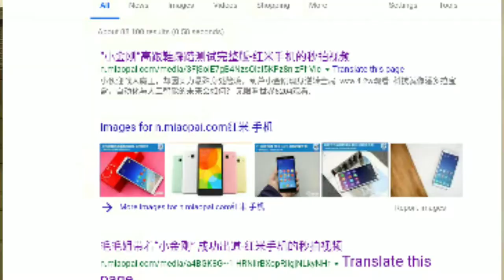Xiaomi Redmi Note 7 Display Test,Drop Test, Gorilla Glass? How Strong It Is ?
Xiaomi Redmi Note 7 thrown from stairs and used as skateboard in new durability tests, results will amaze You.

Hello guys in this video I am going to show You DROP TEST + DISPLAY STRONG TEST IN Redmi Note 7.

Redmi Note 7 has several highlighting aspects. One is its 48MP rear primary camera.

Second its gradient finish texture on the back. Third is the waterdrop notch. Fourth is the good looks and slim bezels. One of the most impressive aspect about the recently launched Redmi Note 7 is its build.

The Xiaomi Redmi phone comes with phantom grade double-sided Corning Gorilla Glass 5 body which makes the phone much stronger than you can imagine.

Considering the affordable price of the Redmi Note 7 it's great to see Xiaomi concentrating so much on almost every aspect that matters to the consumers starting from design to build to cameras and many more.

Before the launch of the Redmi Note 7 a durability test of the phone was released showing several people stamping the phone's screen. Video Pura dekhna

Namaskar dosto ajj ke iss video mai apko batunga redmi note 7 ka drop test ,Display Test or bahut kuch .

Let's Talk -